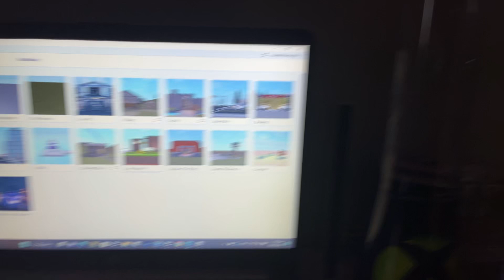Haircut and haircut for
Haha heir